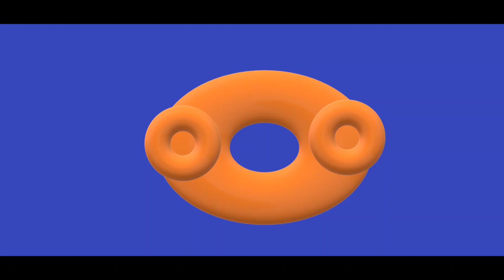Painting Kids (by Teddy Nakanwagi)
This Video is intended to stimulate your child's artistic skills
Let your child be occupied with computer painting
Many programs are there
But this work of painting was most done on computer PC using 'Paint 3D'